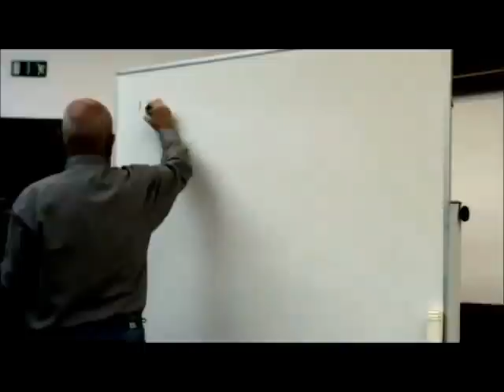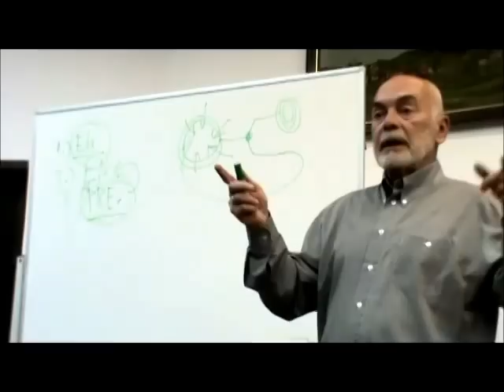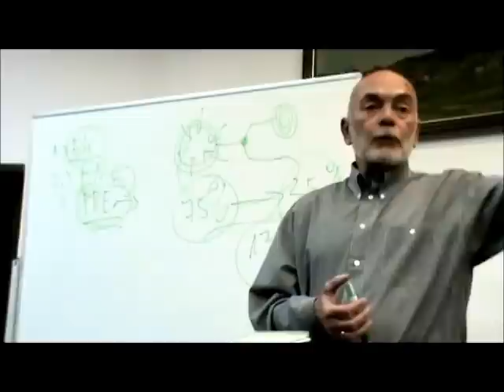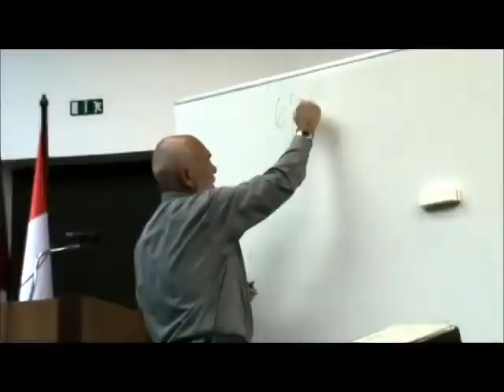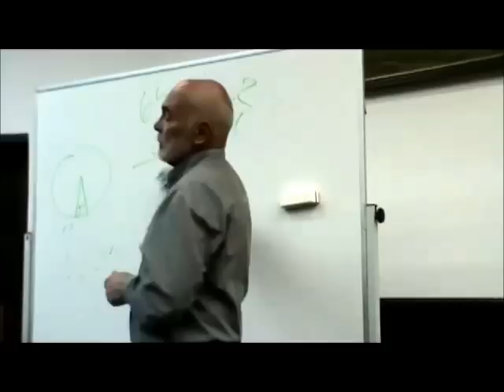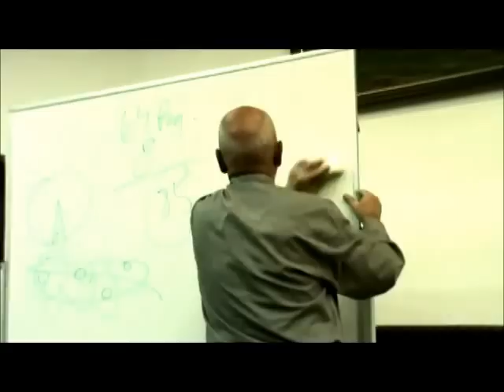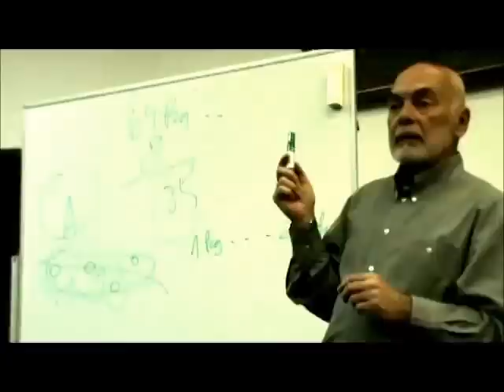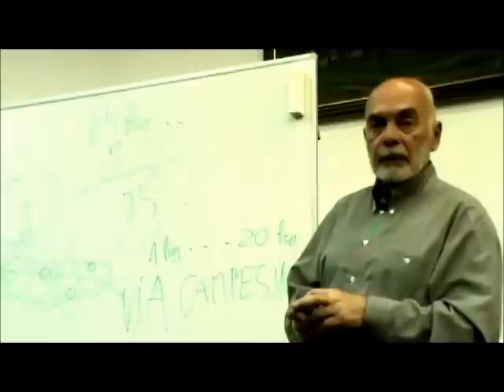Anton Komat - o lokalni samooskrbi in priložnosti za zaposlitve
Šentjur, marec 2014